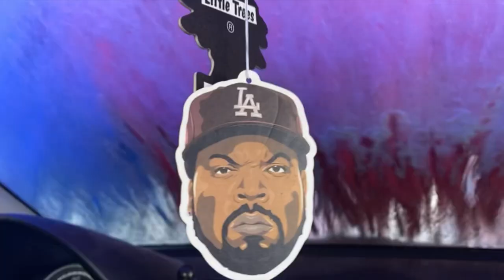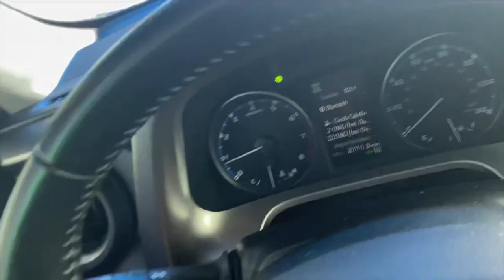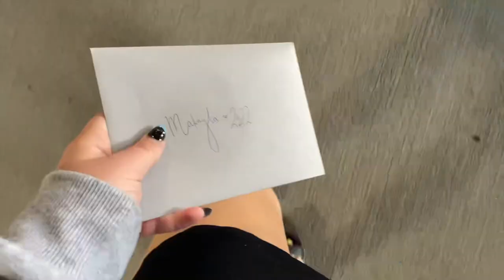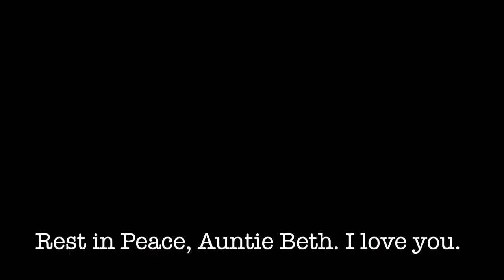ZANZIBAR • Ft. A Tribute to Elizabeth Ruth Tate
Bits and pieces of life through video.

Rest in peace, Auntie Beth. I miss and love you so much.

Cinematography by Azzy Brown
Editing by Azzy Brown